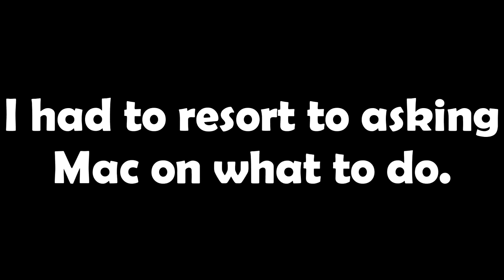Let's Play Splatoon 2 Octo Expansion Part 13: Spending most of the video on boxes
Welcome to "Davie Spends Most Of His Time Trying To Make a Dog Out Of Boxes".
Yeah...
Hope you enjoy me missing one detail.